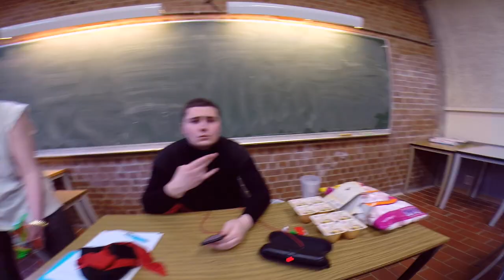Grand Jeu Berlaymont 2015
Vidéo du Grand Jeu Berlaymont 2015
Un grand merci à l'ensemble du comité Grand Jeu !

Filmé par Victor Maisin et Martin Gold
Photos de Juliette Maes

Musique : GRiZ - DTW to DIA (the travels of Mr. B)